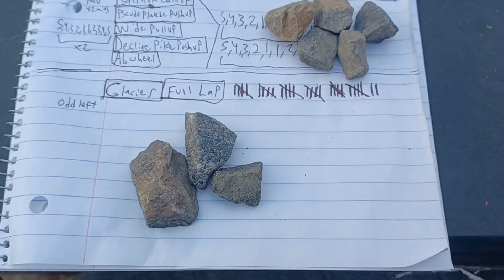Stone and Fire - Strength Endurance Training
It's been a few months since I carried this stone for a strength endurance workout. It's always intimidating, but I knew it was time. Went for 32 laps, one more than last time. Hope you guys enjoyed the vid!